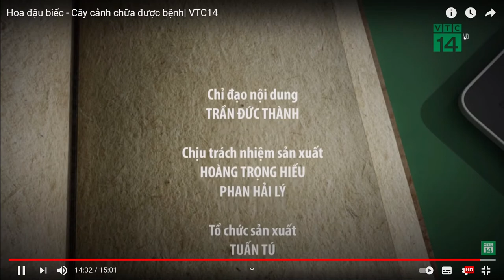14 Sự Thật Về Hoa Đậu Biếc